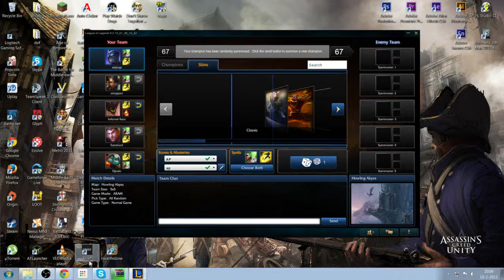League of Legends - Stefan troll (Howling Abyss, Aram)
Vindt jij dat er verbeteringen kunnen? enige opties? of vindt je dit al perfecto? wij horen het graag!